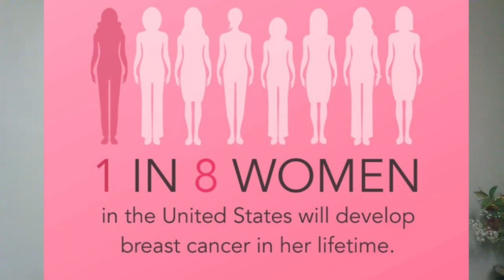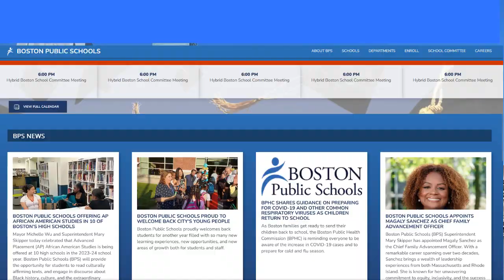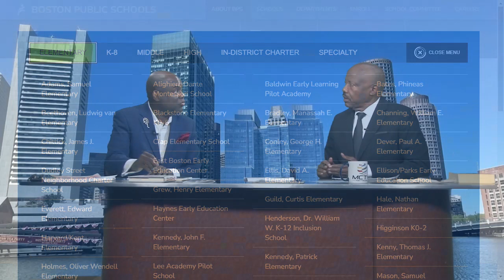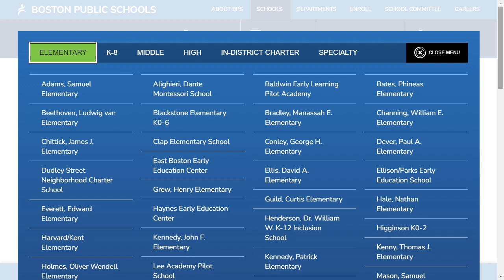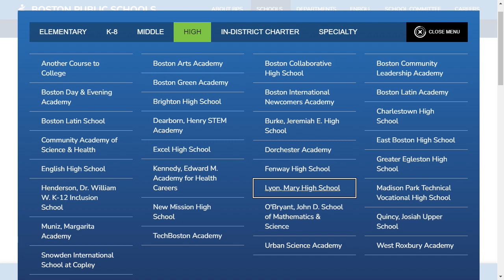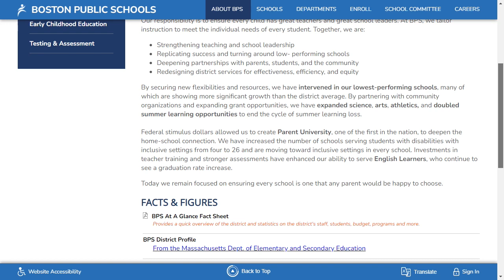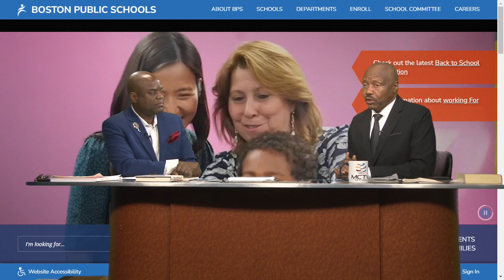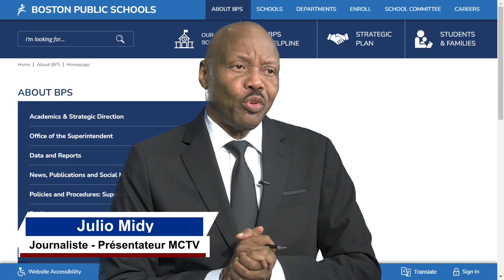MCTV Boston YON LOT SON KLOCH JEUDI 21 SEPTEMBRE 2023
YON LOT SON KLOCH JEUDI 21 SEPTEMBRE 2023
Invité :
Luc Junior Buissereth, Registration Specialist at Boston Public Schools

Présentation:
Julio Midy, Journaliste